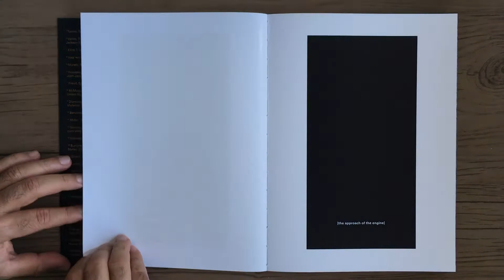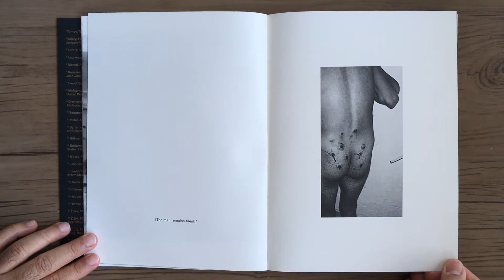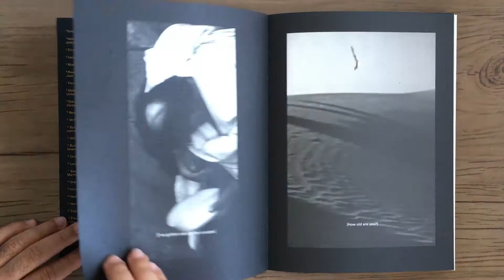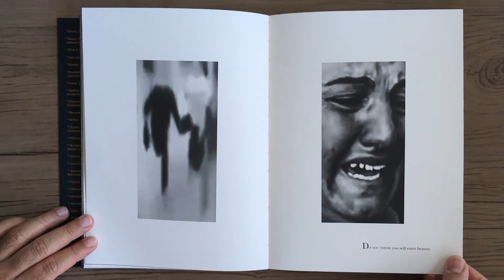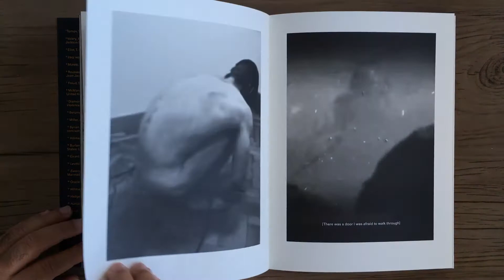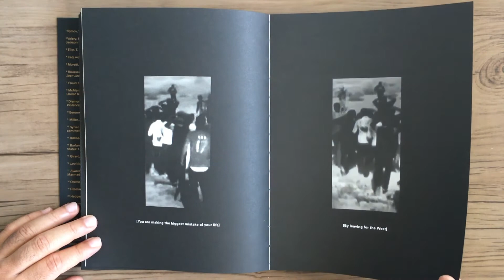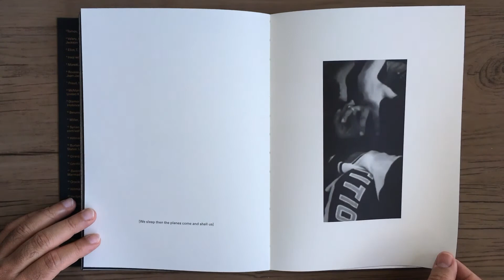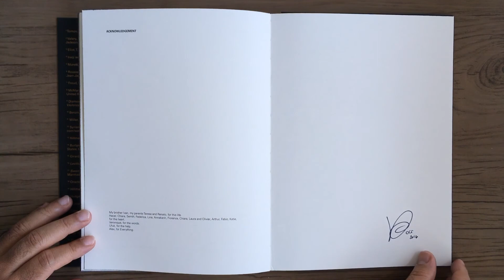VALENTINA ABENAVOLI Anaesthesia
VALENTINA ABENAVOLI - Anaesthesia - Istanbul: AKINA, 2016.

“A anestesia é um lamento de várias vozes, uma sinfonia do mal em nós, imagens de vídeos editadas cinematicamente, um envolvimento com a mídia, uma crítica aberta à guerra e ao terrorismo, uma declaração de neutralidade, um ato de rebelião ao ego, onde alguém está sozinho, impedido de sentir qualquer coisa além de sua própria finitude.
Nada seria mais doloroso do que não sofrer mais, abandonando o fardo das sensações, retirando-se da vida e da união. No lirismo da agonia da mente, no desejo de romper a solidão interior, o que é mais ambíguo do que o desejo de sentir os outros? Quando confrontado com outras pessoas, tanto o prazer pessoal quanto a dor pessoal tornam-se absolutos e universais. O que resta é o amor pelo horror e o horror do amor. ”
Akina Books

“Anaesthesia is a lament of several voices, a symphony of the evil in us, cinematically edited screenshots from videos, an engagement with the media, an open criticism to war and terrorism, a declaration of neutrality, an act of rebellion to the ego, where one stands alone prevented to feel anything else beyond his own finitude.
Nothing would be more painful than not suffering anymore, dropping the burden of sensations, withdrawing from living and bonding. In the lyricism of the agony of mind, in the longing for a break in the inner solitude, what is more ambiguous than the desire to feel others? When confronted with others, personal pleasure as much as personal pain become absolute and universal. What remains is the love for horror and the horror of love.”
Akina Books